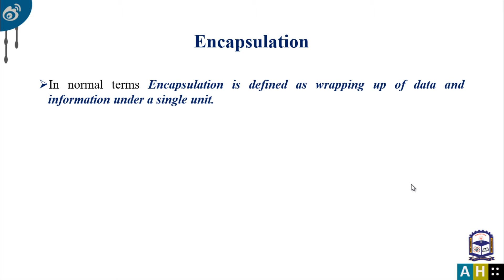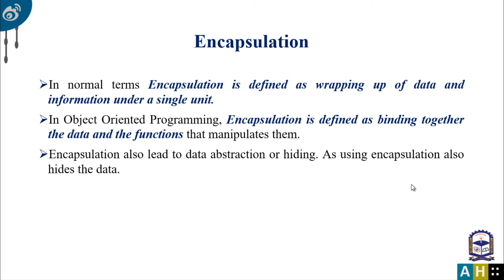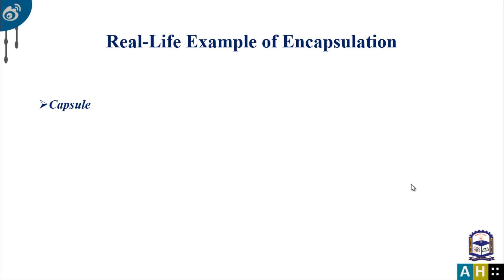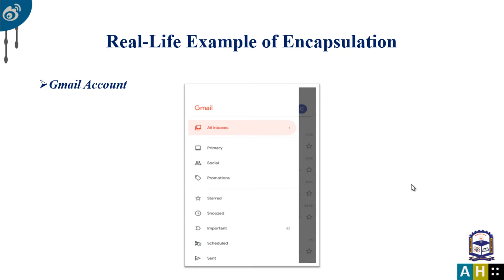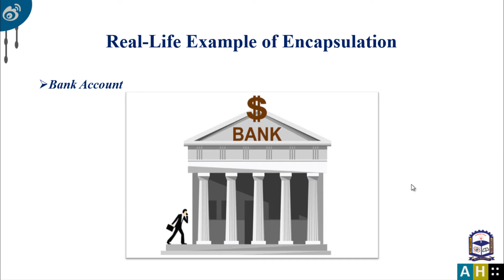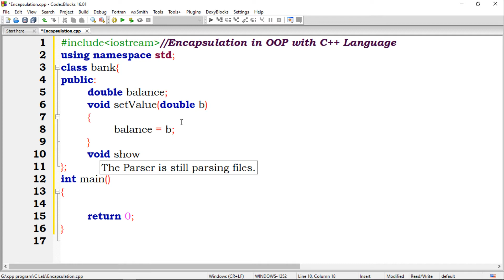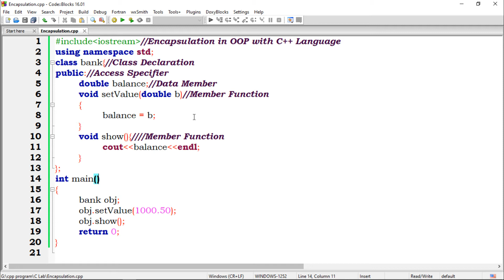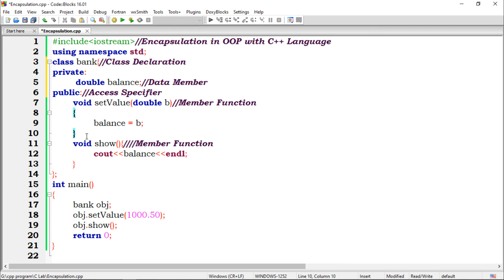Encapsulation with real-life example in c++ | Encapsulation in oop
Encapsulation with real-life example in c++ | Encapsulation in oop | Encapsulation in c++ in Bangla language with English subtitle.

Encapsulation is one of the most important features of object-oriented programming. From this lecture, we will learn about the definition of encapsulation in general also in oop. By using the encapsulation feature we can also provide data security. After defining abstraction in oop, we will try to understand abstraction with our day-to-day life examples. For example school bag as an abstraction, room/classroom as an abstraction, Gmail account, medicine capsule, and bank as an encapsulation. After understanding encapsulation using different ways we will try to implement encapsulation in codeblocks. Where I will try to describe using a bank account balance example. Finally, by using a mobile phone example we will try to differentiate abstraction and encapsulation in object-oriented programming. So, in short from this lecture we will learn abstraction, abstraction with a real-life example, practical implementation of abstraction, the importance of abstraction in object-oriented programming, and c++/cpp coding example.

Encapsulation in Bangla with English subtitle.

00:00 - Introduction of this channel
00:05 - Problem description
00:35 - Definition of encapsulation
02:05 - Encapsulation in the school bag
02:46 - Encapsulation in the Classroom/room
03:19 - Encapsulation in the capsule
03:58 - Encapsulation in the Gmail account
04:32 - Encapsulation in the bank account
05:50 - Class creation in code blocks
06:00 - Implementation and description of coding
12:50 - Advantages of encapsulation
13:35 - Difference between abstraction and encapsulation with mobile phone
15:11 - Ending of this class

Md. Alamgir Hossain
Lecturer, Dept. of Computer Science & Engineering(CSE),
Prime University